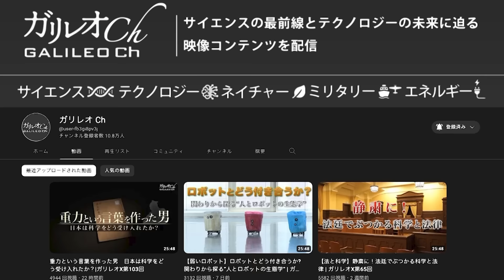【大炎上】日本の不幸を喜ぶ「悪人」たち【デイリーWiLL】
★WiLL3月号の購入はコチラ！

★経済・ビジネス専門チャンネル「WiLL Biz」はコチラ！